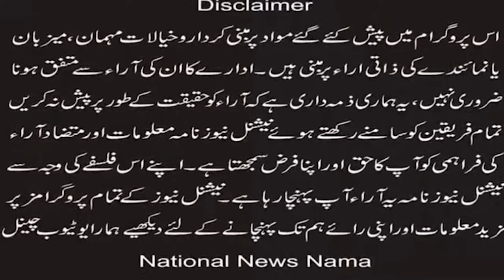کراچی میں پاسٹر وکی کی رہائی اور جڑانوالہ اسد ٹاؤن میں 2 مسیحی نوجوانوں کیلئے احتجاج